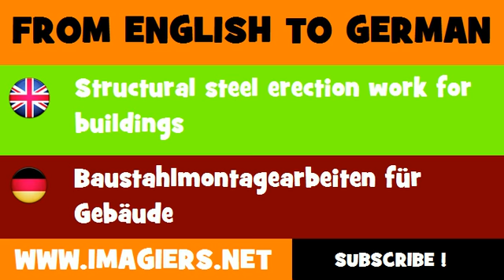FROM ENGLISH TO GERMAN = Structural steel erection work for buildings